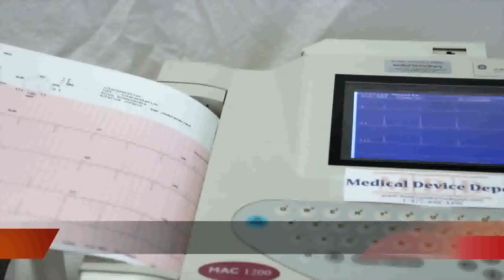Ad I created for Tasleema Kakar hospital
find me:
Cell: